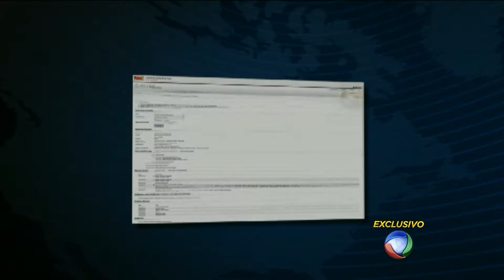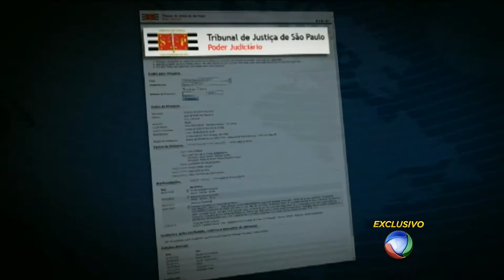Final "GO RECORD" e começo "JORNAL DA RECORD" 30 01 2015